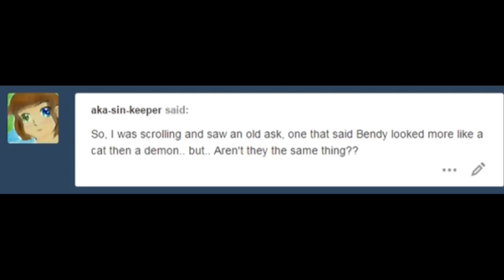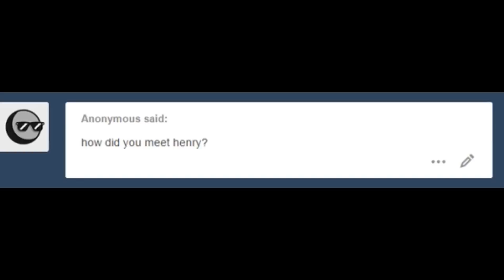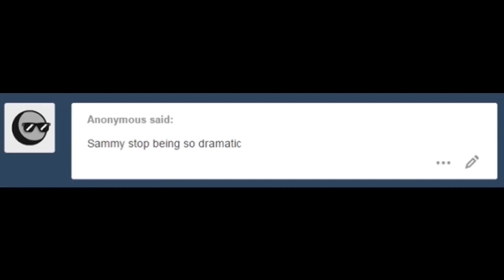Ask-The-Ink-Demon {Comic Dub} (Part 7)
I missed dubbing this little cutiepie! Gosh he is so adorable!!!

Grandpa Henry is the best!

I wanna cuddle Boris, he's so cute and precious!!

Thanks buds!

Intro ~ Bendy and The Ink Machine Song by Kyle Allen (instrumental)

~ Twitch by Jamie Berry (feat. Rosie Rascal)

~ Build Our Machine by DA Games (piano version)